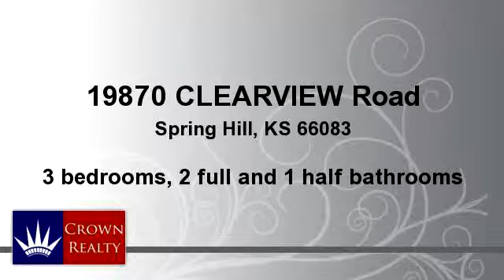Residential for sale - 19870 CLEARVIEW Road, Spring Hill, KS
New Lower Price! Great Location for this ranch with acreage on blacktop!  The kitchen features a wetbar and double oven.  The laundry room/office is very large and right of the kitchen and garage. It has a sink and shower - no toilet but listed as a half bath! The detached 1 car garage also has a shop area. The tree lines are the basic property..

Bedrooms: 3
Bathrooms: 2 full and 1 half bathrooms
Square Feet: 0
Price: $239,500